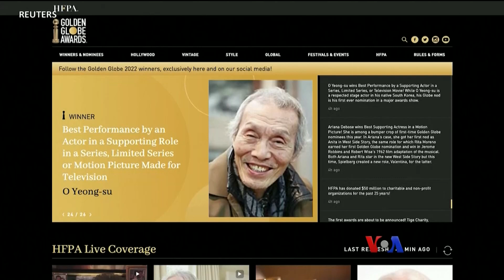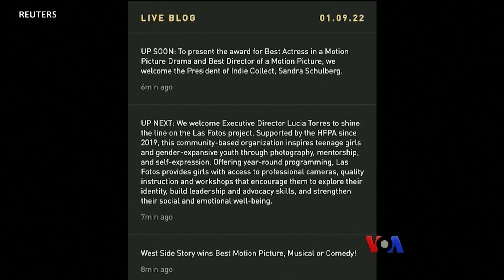သက်တံရောင် သတင်းလွှာ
အမေရိကန်ပြည်ထောင်စုက ရွှေကမ္ဘာလုံး ဆုချီးမြှင့်ပွဲမှာ ကိုရီးယားမင်းသားကြီး ဆုရသွားပါတယ်။ ဗြိတိန်က နာမည်ကျော် Rolling Stones တေးဂီတအဖွဲ့ကတော့ သူတို့အဖွဲ့ပုံတွေကို တံဆိပ်ခေါင်းထုတ်ပြီး ဂုဏ်ပြုတာ ခံရပါတယ်။ ဒီလို အနုပညာလောက သတင်းတွေကို သက်တံရောင် သတင်းလွှာ အစီအစဉ်မှာ မအေးသန္တာကျော်က တင်ဆက်ထားပါတယ်။